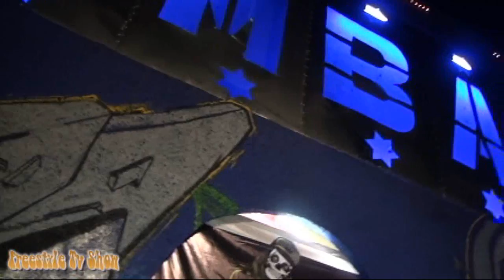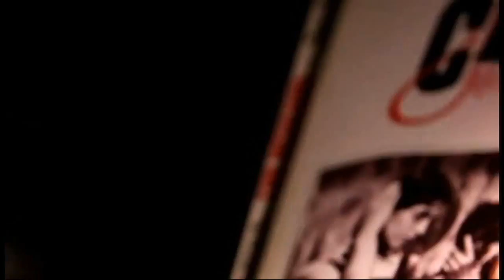FREESTYLE TV SHOW 89. XV ANIVERSARIO VIEJA GUARDIA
Por fin aqui el programa especial del XV aniversario del CREW VIEJA GUARDIA, uno de los mas representativos de Mexico, donde se celebro  su gran trayectoria de repertorios liricales de los 90s a la fecha, la cita fue  en el salon BOMBAY de la ciudad de Mexico,  en donde fue una verdadera fiesta HIP HOP, deleitándonos con rolas antañas, actuales e ineditas...solo  ponle play

CAMARAS: FHISH MUCIÑO
CONDUCTORES:
BIGHALF PATY
BARTO81
SABLE EL CUARESMEÑO